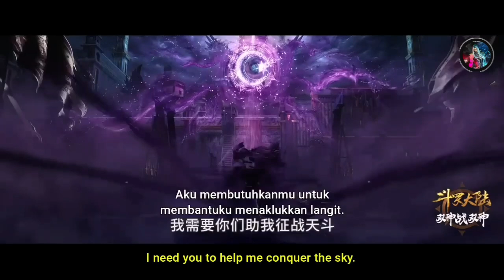Soul Land Eposode 261 Preview